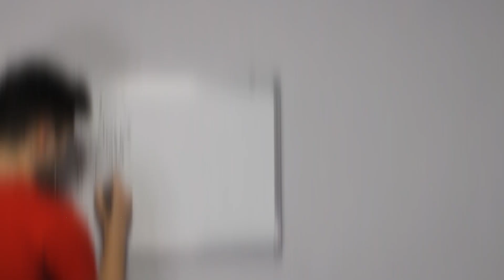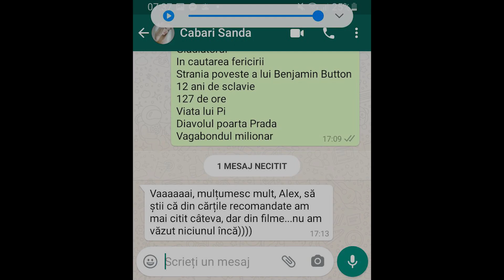ȚI-E LENE SĂ ÎNVEȚI? + SURPRIZĂ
Dacă vrei sa lucram împreună pentru BACUL de la ROMANA, te poți înscrie la o întâlnire 100% GRATUITA, în care sa vezi cum te pot ajuta în continuare.

Daca ti-a placut acest video, nu uita sa imi lasi un like, un comentariu si un share. Ma ajuta enorm(mai ales ca sunt chiar la inceput).
Despre ce ati mai vrea sa vorbesc?